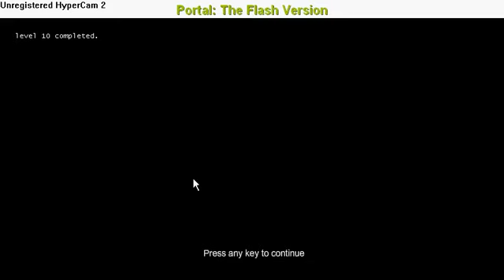flash portal lvls 11-20